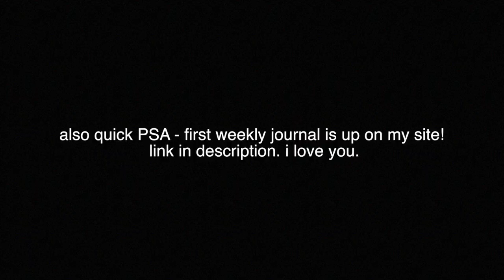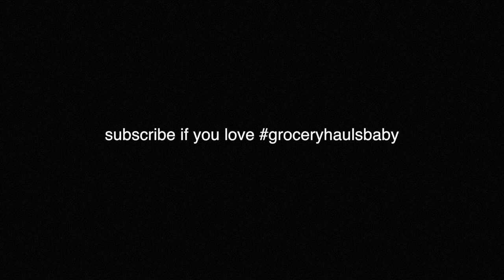Shop with Me at Whole Foods + Grocery & Barneys Haul | DailyPolina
SONG - "Gold" by KidIndigo

-bkr water bottle

-Crystal Bracelets - my mom hand makes all her crystal bracelets and custom charges them with Reiki energy for your specific intentions :) - email her at for any questions and if you are interested :)

-Marc Jacobs "Fawn Over Me"

-BECCA Lipgloss

-MUFE Brown Eyeliner

-Urban Decay Heat Palette

-Tarte Sea Volume 3 Palette

BRACELET DESCRIPTIONS

·      Love & relationships – rose quartz ($30)

·      Stress & anxiety – howlite ($30), amethyst ($35)

·      Protection – black agate ($30), black onyx ($30), turquoise ($25)

·      Depression and loneliness  - amazonite ($30), rose quartz ($30)

·      Emotional balance – moonstone ($30)

·      Focus & Clarity – amethyst ($30)

·      Luck & Prosperity – jade ($30)

·      Motivation & Confidence – carnelian ($30)

·      Good luck – aventurine ($30), jade ($30)

·      Career and business – red jasper ($30)

·      Peace of mind – sodalite ($30)

·      Attractiveness & Charisma – hematite ($20)

·      Manifestation & guidance  – lapis lazuli ($35)

BEGINNER BOOKS I RECOMMEND

-The Power of Now
-You Are A Badass
-Ask & It Is Given
-Creative Visualization
-The Only Astrology Book You'll Ever Need
-The Astonishing Power of Emotions